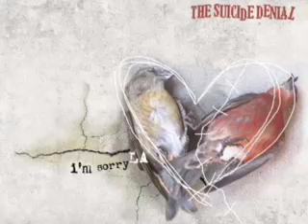Someday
"Someday" by The Suicide Denial